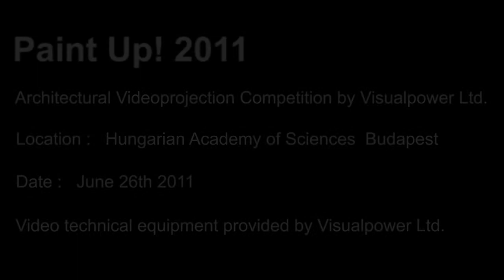Paint Up! 2011 - 3. helyezett (Szimplikátum - Czigány László)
A 2011-es Paint Up! Visualpower virtuális épületfestő verseny döntőjének 3. helyezettje.